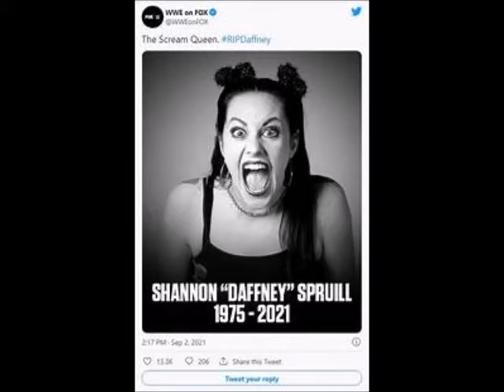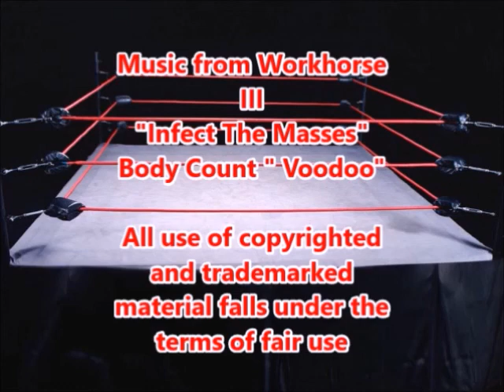Grumpy Old Man Wrestling Podcast Episode 19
On this episode, we discuss the tragic loss of life of WCW and Impact star Daffney Unger, the surprises, debuts and other goodness of AEW All Out, a few bombs for Mr. Burns and much more!